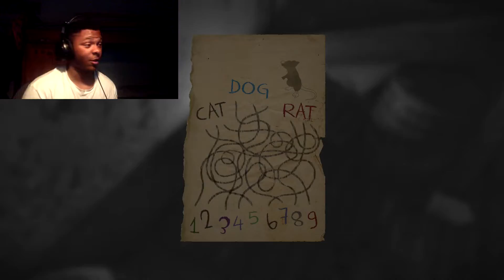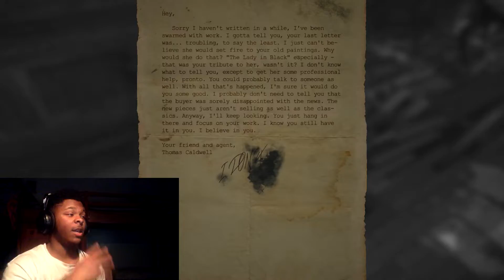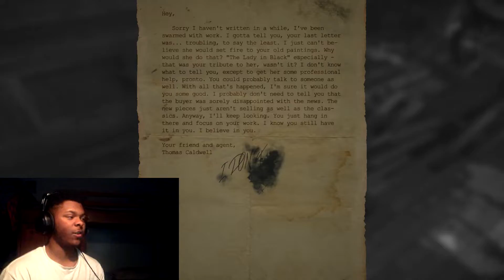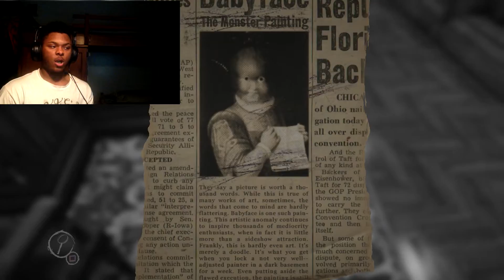I'M SO CONFUSED!!! (Layers of Fear Gone ) #5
My ass gets scared yet again in yet another layers of fear gameplay.